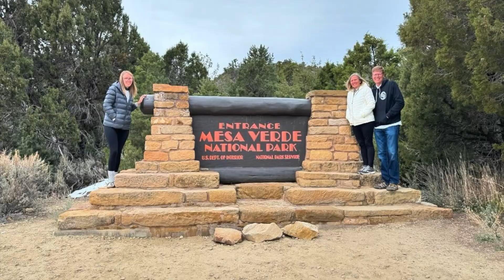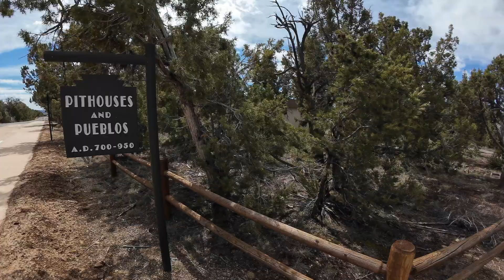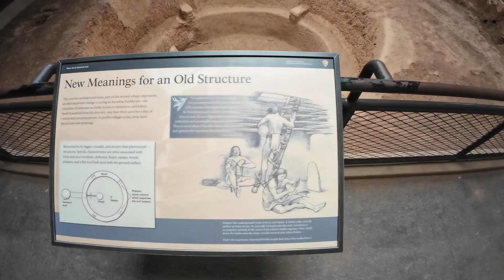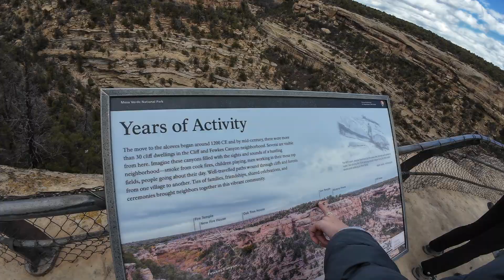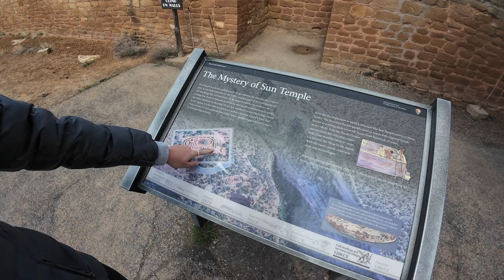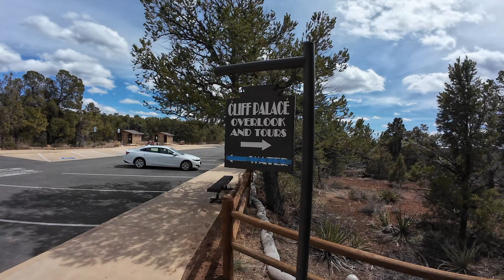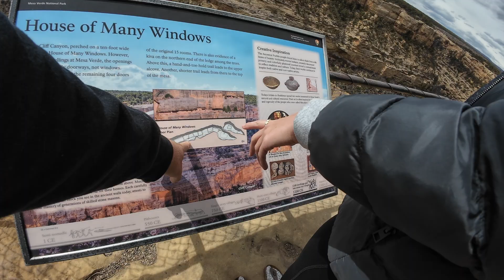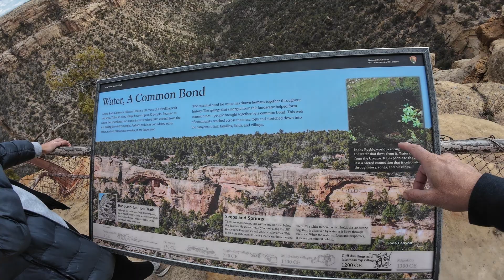WE ARE TOO TALL TO LIVE IN MESA VERDE, Day 22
There is no way we could have lived in Mesa Verde! This was a really neat day, filled with history and talent from billions of years ago. We definitely want to go back during the months that we can tour some of the cliff dwellings and see the intricate work of the people long ago.

Chapters:

00:00 Introduction
00:03 Mesa Verde National Park
00:42 Valley of Gods
01:24 Colorado
01:46 6200 Elevation
01:52 Mesa Verde National Park
02:14 Park Point View
02:21 Tunnel
02:53 Landmarks of Home
02:57 Four Corners
03:24 Edge of the Rockies
03:32 Pithouse A.D. 600
03:56 Pithouses and Pueblos
04:08 Building a Pithouse
04:41 Mesa Top Sites
05:38 Cliff Dwellings
05:55 Sun Temple
06:57 Cliff Palace
07:37 Cliff Palace Overlook
08:09 Cliff Canyon
08:41 House of Many Windows
09:41 Hemingway Housed
09:56 Soda Canyon Overlook Trail
11:28 Stone Fish Sushi, Cortez Colorado
12:20 Sneak Peek of the next video
12:31 Spider Rock
12:33 Blackstone Cooking